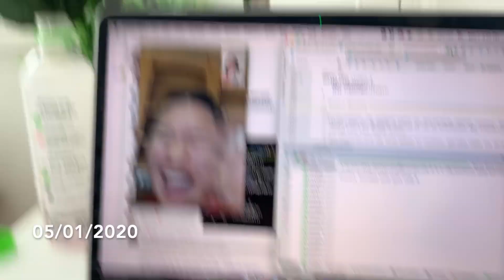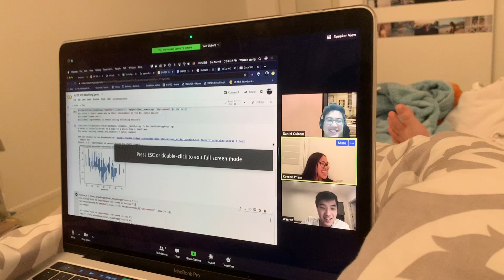May 2020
take a peek into my isolated days in may!!